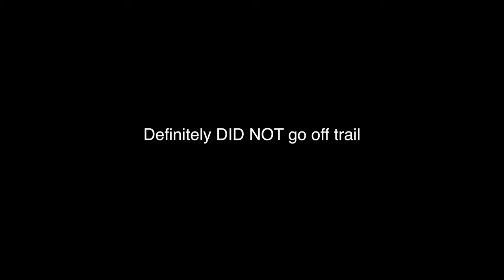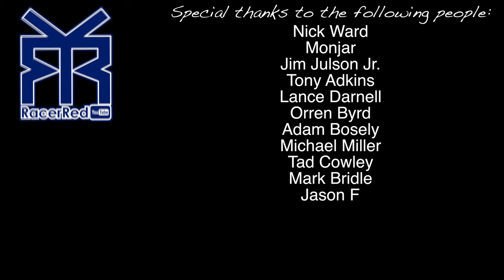Why I Don't Use Ethanol Gas In My Motorcycles (Especially Carburetors)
I ride my legendary Beta 500 while talking about why i don't use ethanol, and a few other topics. I was running into a lot of private property, and closed land during this ride, but it was still fun! "Why i dont use ehtanol gas in my motorcycles (especially carburetors).

(10% goes to other channels, and the other 90% goes directly into bettering this channel)
Here is a link to my phone mount
Here is the Stockton multi tool
Here is the Silky BigBoy 2000 Hand Saw

Special Thanks to my patrons!:
Nick ward
Monjar
Jim Julson Jr.
Tony Adkins
Lance Darnell
Orren Byrd
Adam Bosely
Michael Miller
Mark Bridle
Tad Cowley
Jason F

Links to my complete dirt riding setup:
100% RideFit Gloves
100% RaceCraft Goggles

Filming Setup:
GoPro Max 360 Camera (secondary)
GoPro Hero 7 Black (secondary)
Mavic Pro 4k Drone (B-Roll)
Sony FDR x-3000 Action Camera (Primary helmet cam)